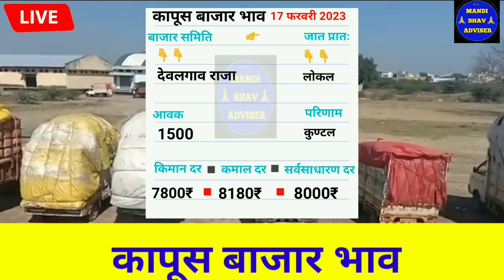आजचे Live कापूस भाव 17 फरवरी 2023 || kapus bhav today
17 फरवरी 2023 || kapus bhav today